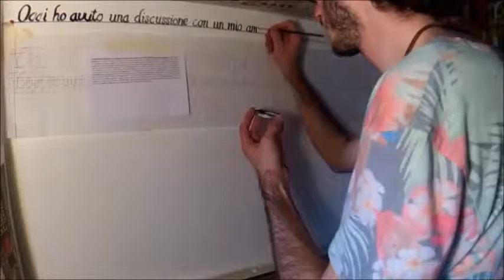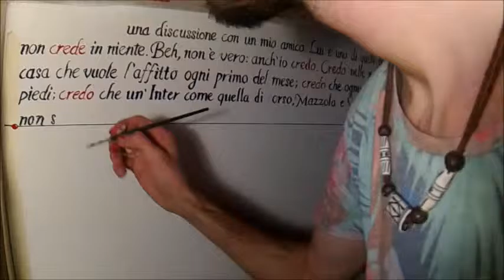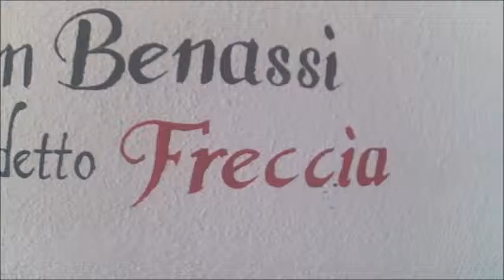Monologo Freccia - Discorso Radio Freccia - painting on wall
19/04/2016
Acrilico su parete
lavoretto realizzato per un amico nella sua camera!